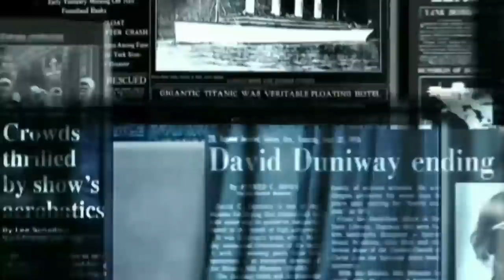Ind Vs Aus 2nd Test Match | Rohit Sharma - Rishabh Pant played stormy innings